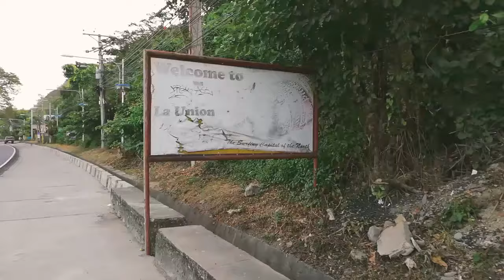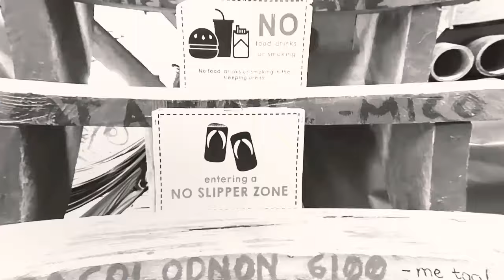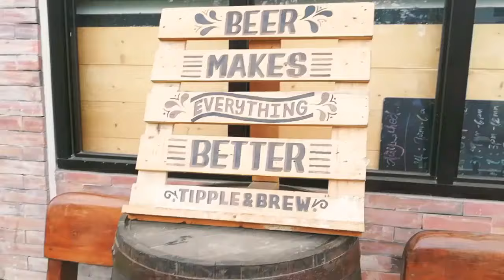mariebiskWHERE in La Union: Ladies who parry forever, beach together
Third time's the charm in La Union with these 4 ladies. Sharing with you a lil bit of our itinerary:

2D1N La Union Trip
Accommodation: The Circle Hostel (P 600.00)
Transportation: Dominion Bus Lines (P 389.00/way x2)
Food: P 500.00 - P 600.00 food

Day 1: Tangadan Falls

P 30.00 Environmental Fee
P 500.00 Guide fee + P 20.00 Trike Fare
P 18.00 and 14.00 Jeep to and from San Gabriel